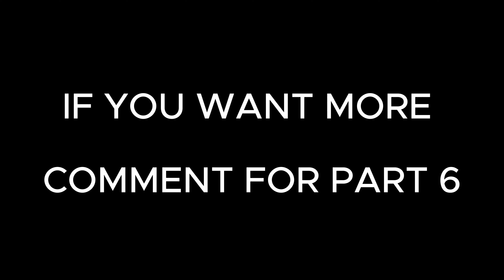MILAREPA THE MOST POWERFUL TANTRIC OF TIBET ( PART - 5 )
MILAREAPA  was a Tibetan siddha, who was famously known as a murderer when he was a young man, before turning to Buddhism and becoming a highly accomplished Buddhist disciple. He is generally considered one of Tibet's most famous yogis and spiritual poets, whose teachings are known among several schools of Tibetan Buddhism. He was a student of Marpa Lotsawa, and a major figure in the history of the Kagyu school of Tibetan Buddhism.[1] He is also famous for the feat of climbing Mount Kailash.
who was milarepa
story of milarepa
milarepa mount kailash story
yogi who climbed mount kailash
milarepa kailash story
milarepa story in hindi
most powerful yogi of tibbet
tantric of tibbet
milarepa
milarepa story
he climbed mount kailash with black magic
who was milarepa

thumbnail : canva
editing : capcut pc
mic : maono auao4